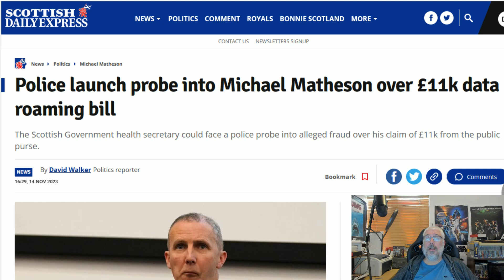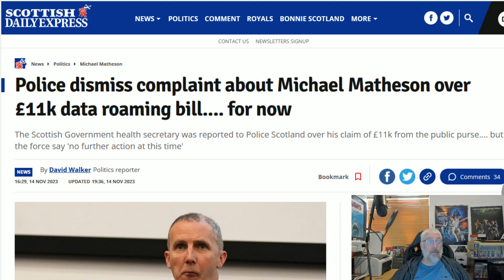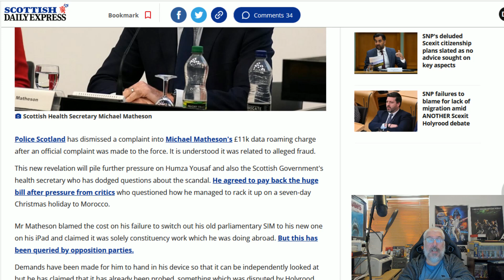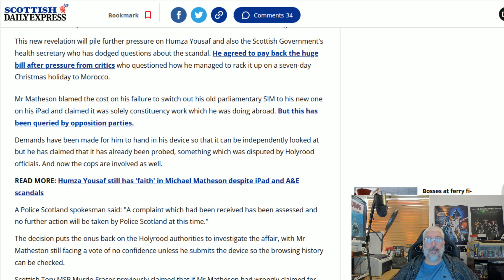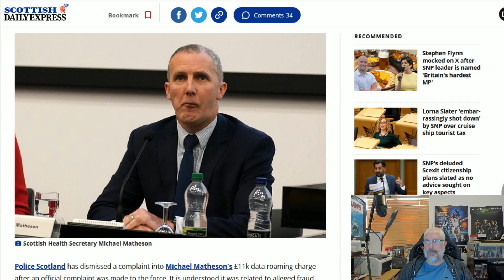Police Investigation Into Michael Matheson!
Police launch investigation into Michael Matheson...
You will never guess what happens next!